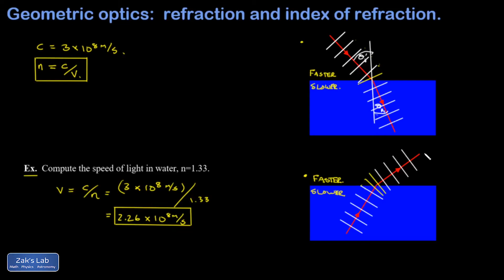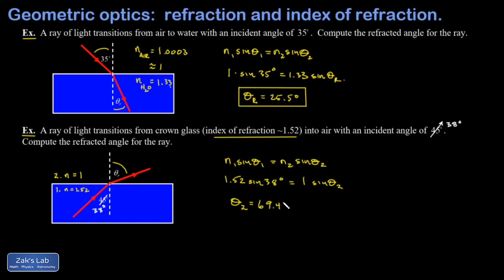Refraction and index of refraction: Snell's law for refraction, and speed of light in materials.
Questions or requests?  Post your comments below, and I will respond within 24 hours.

In this refraction and index of refraction introduction, we start by talking about index of refraction and speed of light in materials.  The index of refraction formula n=c/v tells us that a larger index of refraction means slower effective speed of light in the material.  We work and example of speed of light in water.

Next, we physically motivate why refraction occurs at the interface of two materials.  The real story requires applying boundary conditions to a differential equation, but here we are just trying to get a physical sense for why it occurs, so we use the wave front picture of light rays and talk about the speed changes causing a rotation of the wave fronts, thus a change in angle for the light rays.  We state Snell's law for refraction.

Finally, we apply Snell's law:  given the incident angle and each index of refraction, Snell's law tells us the angle of refraction.  We compute the angle of refraction for light entering air to water interface.